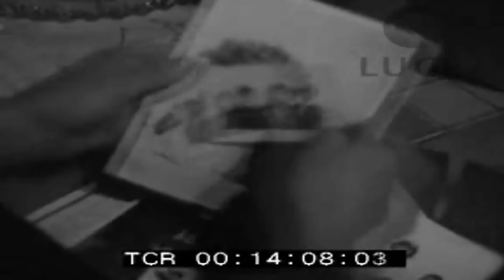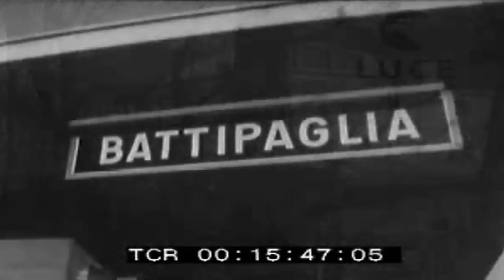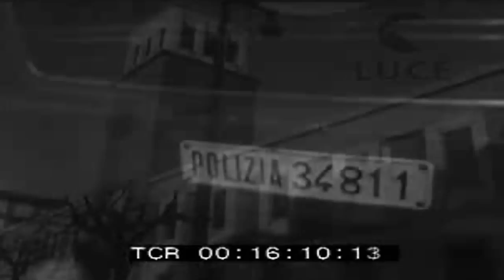Archivio Storico Istituto Luce - Emigrazione San Bartolomeo in Galdo aprile '69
L'emigrazione italiana: il paese di San Bartolomeo in Galdo portato come esempio insieme alle immagini di repertorio dei fatti di Battipaglia dell'aprile '69, testimonianza del disagio vissuto dal meridione italiano.